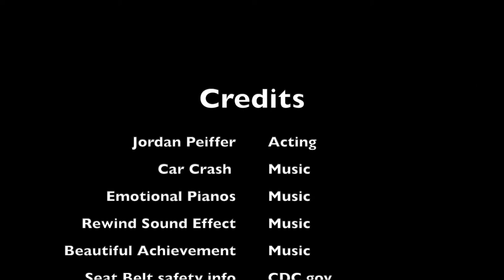Seat Belt safety PSA